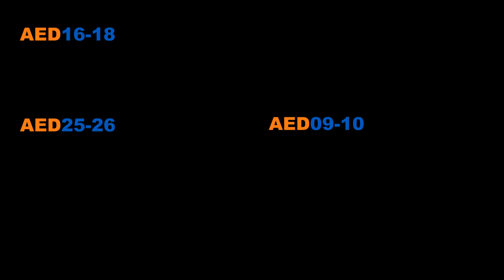India Dubai Fruits Vegetables Market Price Date #21_12_2019 ALAN_Foodstuff_Trading_LLC